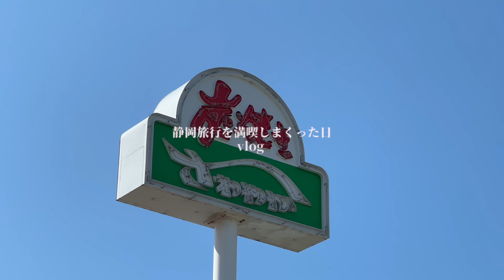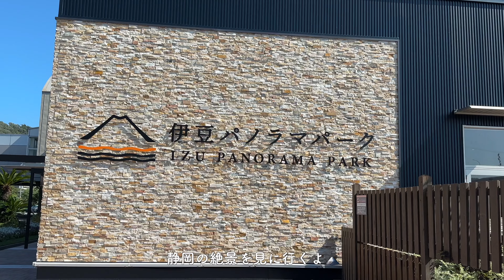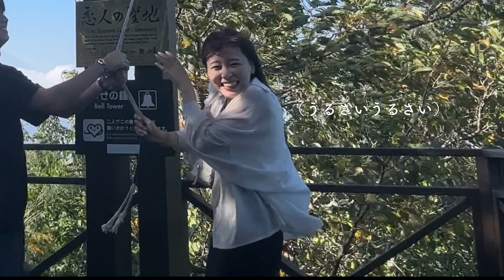【vlog】大学生カップルの静岡満喫旅🍵｜さわやか・碧テラス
2024年最初の動画は、静岡を満喫したデートの動画です‎🤍
（季節感なくてごめんなさい😵‍💫）

静岡は自然がいっぱいで癒されました〜🌱♡

今年も2人らしく楽しく過ごしていきたいです☺️
2024年もゆめつづカップルをよろしくお願いいたします✨️

令和6年能登半島地震により犠牲となられた方々に心よりお悔み申し上げるとともに、被災された方々に心よりお見舞い申し上げます。
皆様が少しでも安心した生活を取り戻されますようお祈り申し上げます。